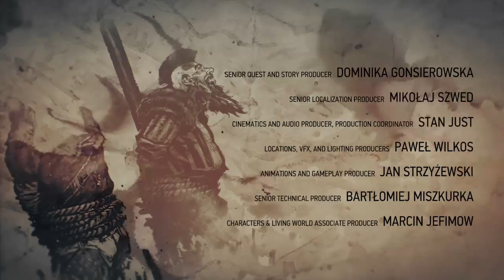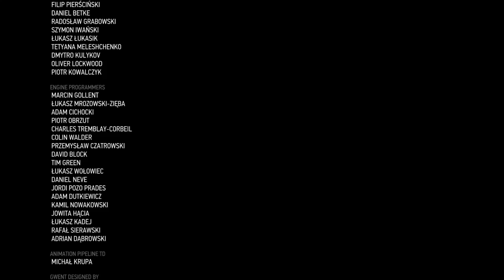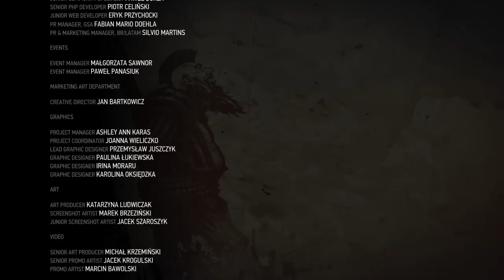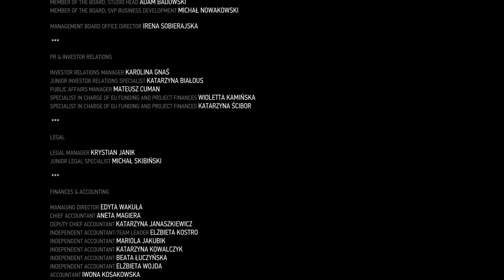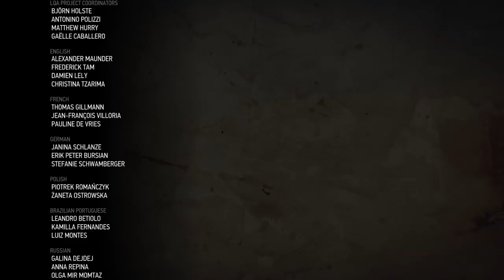The Witcher 3: Wild Hunt - Hearts of Stone - Part 3